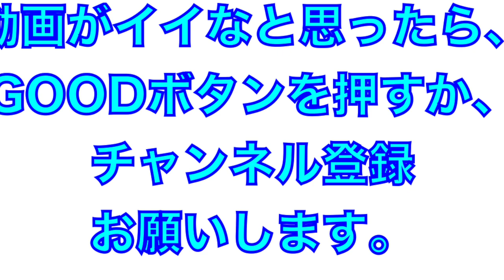高卒ルーキーとは思えない雰囲気と迫力！ドラ１松川虎生選手の練習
２０２２年２月
＠高知県春野球場

松川虎生選手の打撃と守備練習